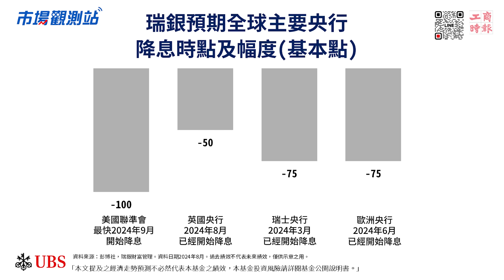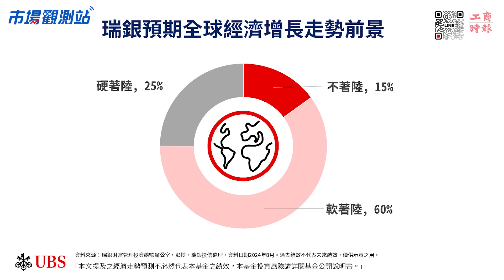9月降息潮+美國總統大選 如何應對第四季投資變局？｜主持人陳碧芬 feat.瑞銀投信台灣投資長陳碩存【市場觀測站Podcast EP86】CC字幕@cteevideo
全球市場「空」襲警報不斷，預報了9月的美歐降息動作，終要成真了！美聯準會、歐洲央行，中國人行應會出現少見的同步調降利率，以禦防經濟疲弱，降低金融市場的恐慌性波動。

🎙️主持人：工商時報編輯部副主任
🎙️來賓： 瑞銀投信台灣投資長

⚡️本集節目重點：
00:00 節目開始
01:04 9月FED降息全球矚目
03:15 中美歐三大經濟體現況
09:30 美國總統大選白熱化
16:57 歐洲政經情勢牽動歐央決策
21:26 現階段資產該如何布局？

🗒️相關閱讀：
數據爆冷、票委表態！美降息2碼機率漲破5成
《國際金融》ECB理事：政策有過度緊縮風險
比拜登溫和 賀錦麗 提富人資本利得稅率28％
惟高盛警告，企業稅率居高不下，標普成分企業獲利恐少5％

讓您掌握先機，投資無往不利